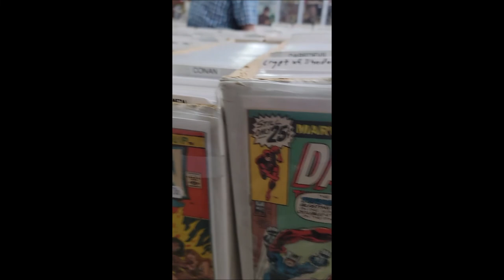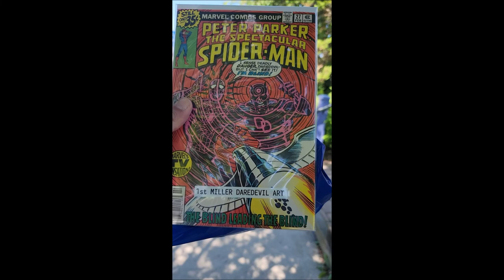M6P Quickie - A hidden comic book shop gem in Yellow Springs, Ohio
A beautiful day calls for comic book shopping. Darrin makes a visit to one of the M6P's favorite comics book shops, Dark Star Books and Comics, located in Yellow Springs, Ohio.

Check us out on all the things!!!